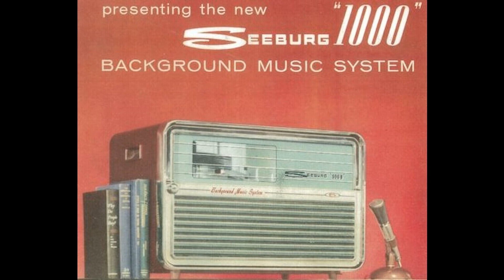Seeburg 1000- Basic 117B 10-1-1971- B15- Everybody Loves A Lover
Seeburg put out their famous Seeburg 1000 background music system starting in 1959, lasting until 1986. This system utilized unique background recordings pressed onto nine-inch, 16 2/3 rpm vinyl records, each with a two-inch center spindle hole. These were designed to be played on a unique record player that could hold twenty-five records and play both sides before moving onto the next record in the stack, rotating through them in a cycle. The idea was that you would have heard at least 1000 tunes by the whole stack was completed. Given that the average side is about forty minutes long, eighty minutes per record, twenty-five was more than enough to go the entire day and some without repeat.

There was a series of "libraries" that offered the subscriber various "flavors" of music. The Mood series was made for restaurants and upscale establishments; it was as lush and posh as possible. The Basic series was a little more upbeat but mostly made for shopping malls and supermarkets. The Industrial series was created for factories and was typically lively and rather varied; by the 1970s, there was Disco. Disco eventually made it into what would be considered the Basic series, but it would change ownership to do that.

I cleaned up the raw audio file upload.

Still, YouTube is particular about what it considers a legitimate monetized view. Each one at best only generates a couple of cents a view; most views earn only a fraction of a cent. Given my average organic traffic is only a couple hundred views a day (as of June 2021), I am fortunate to earn fifty cents, if that, per day. Unfortunately, Google Adsense also has this annoying payment threshold of 100 dollars, so I only get payments of the money earned from ad revenue bi-annually, if that. Patreon patrons, along with periodic ad revenue payments, help me purchase more content and provide me, given my busy schedule as the primary breadwinner of a young family of four, some financial compensation for the hours that goes into transferring, cleaning up, and uploading content you see on this channel. A pledge of even a couple of dollars a month is the best thank you anyone can provide for my efforts.

I am also willing to sell my physical copies of the records I have digitized and uploaded onto YouTube. All records are priced at $1 each, plus the costs of shipping them media mail. The only exception is for the Seeburg 16 2/3 rpm releases, the market value for those is at least ten dollars apiece, and that is pretty much what I have to pay to get ahold of any these days. Also, I was forced to drastically purge my collection multiple times between Fall 2014 and Summer 2017, so there is a good chance for videos released before or during that period to no longer possess that record in my physical collection to sell.